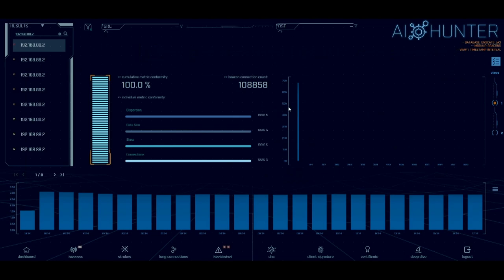The Ethics of Surveillance - Dr. Kevin Harris - PSW #627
As advancements have been made in technologies new surveillance tools have been designed giving those charged with protecting citizen’s additional opportunities to prevent crimes or identify those who have violated laws or policies.  While innovation has introduced a variety of new platforms there remains a concern of if the implementation of them is ethical.  Additionally, there are concerns that surveillance has been and continues to be unequally applied.

Our guest for this segment is Dr. Kevin Harris, the Program Director for Information Systems Security and Information Technology Management at American Public University.